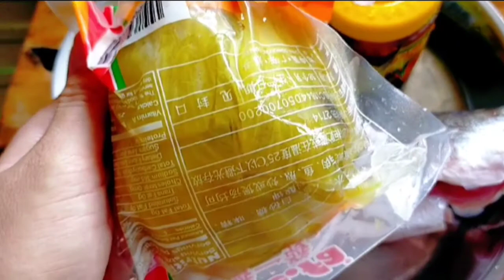CÁ HẤP DƯA CẢI MÓN ĂN HẰNG NGÀY CỦA NGƯỜI TRUNG HOA